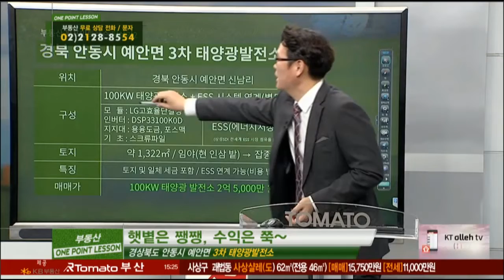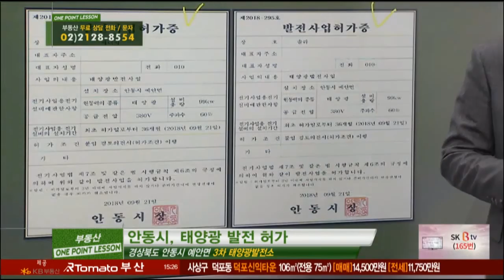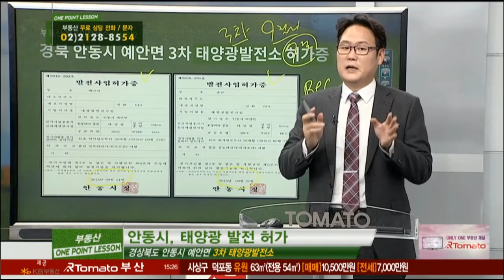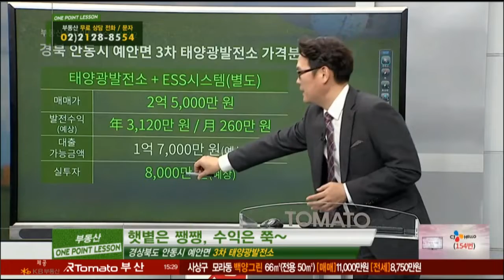부동산토마토TV 알토마토 rtomato 11/08(목) 부동산원포인트레슨 : 경상북도 안동시 예안면 3차 태양광발전소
박성규 대표(JYP홀딩스)가 추천하는
원포인트 필살기 -경상북도 안동시 예안면 3차 태양광발전소

-부동산 원포인트레슨- 매주 월 15:00~16:00